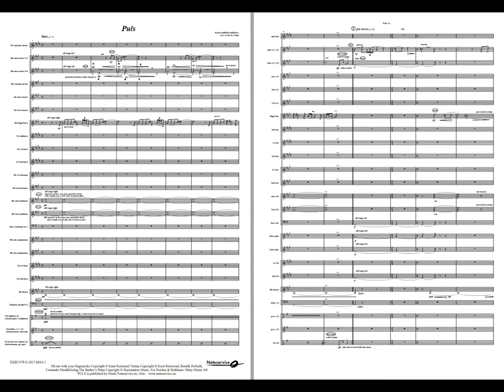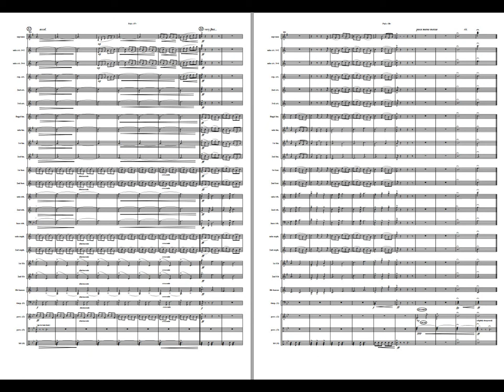Puls - Reiersrud-Hofseth-Kleive/Arr.: Giske Available for Brass and Concert Band Grade 5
The versatile Norwegian guitarist and composer Knut Reiersrud has worked with many different musicians and artists throught the years. What particularly caught my ear was his collaboration with organ player Iver Kleive and saxophone player/producer Bendik Hofseth.
3 tunes played by these fine musicians form the basis of my arrangement:
Hit me with your fingerpicks, Tramp and The barber's pulse.
Puls (Pulse) premiered at Siddis Brass 2003 and was the last piece of the performance of Eikanger-Bjørsvik Musikklag. It can be a quite daunting task to arrange or write a 'finisher', I think.
What I tried to do was: Use the Reiersrud material quite freely and make sort of a variation-type build up where key, meter and tempo changes all seek towards a big climax at the end. The arrangement features both soloists and sections of the band and includes some choreography that enhances the music.